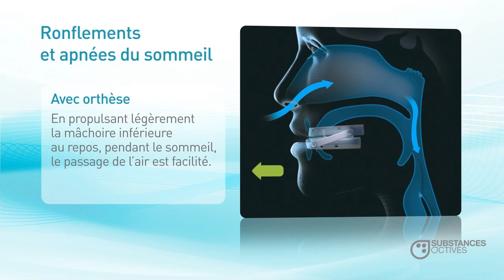Apnée du sommeil - Visual Activ' - Affichage Dynamique Santé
Visual Activ' - Affichage Dynamique Santé.
Spécialiste de la TV en Salle d’attente pour les Professionnels de Santé